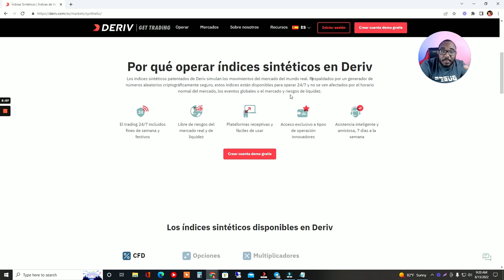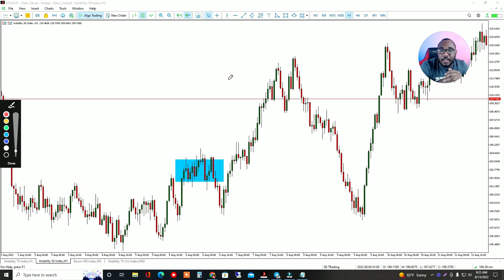Que Son Los Indices Sinteticos (Lo Que El Broker No Quiere Que Sepas)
Yo ayudo a traders indisciplinados, frustrados, sin resultados a lograr la consistencia y la rentabilidad en los indices sinteticos

Videos recomendados.

Cualquier información contenida en esta presentación es solo para propósitos educativos. Ni Lion Mode Club ni cualquier otro miembro que la represente son asesores financieros autorizados, asesores de inversiones registrados o corredores de bolsa registrados. Tampoco brindan asesoramiento de inversión, asesoramiento financiero o recomendaciones de inversión y no están en el negocio de transacciones comerciales. Nada en esta comunicación constituye una solicitud, recomendación, promoción, endoso u oferta a Lion Mode Club u otro descrito anteriormente sobre cualquier seguridad, transacción o inversión en particular. Cualquier intercambio y / o resultado cubierto en esta presentación puede o no ser intercambio en vivo. Se cree que todos los intercambios y resultados comerciales se presentan con precisión. Sin embargo, dado que es posible que las operaciones no se hayan ejecutado en el mercado, es posible que los resultados se hayan compensado de forma insuficiente o excesiva por el impacto, si lo hubiere, de ciertos factores del mercado, como la liquidez, el deslizamiento y las comisiones. Por lo tanto, no puede haber garantía de precisión o integridad. El riesgo de pérdida en los valores y opciones de negociación en particular puede ser sustancial. Los clientes deben considerar todos los factores de riesgo relevantes, incluso sus circunstancias financieras personales, antes de realizar cualquier transacción financiera. El comercio implica riesgo y no es adecuado para todos los inversores.